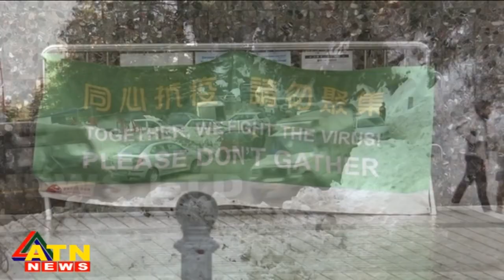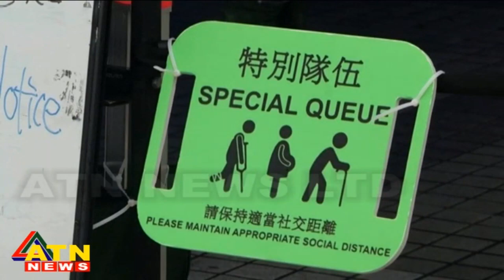আন্তর্জাতিক সংবাদ | Around the World | ATN News | February 23, 2022